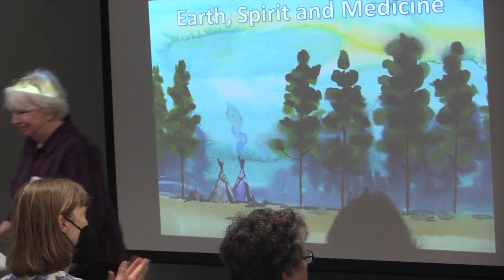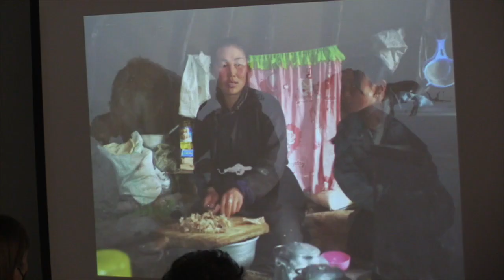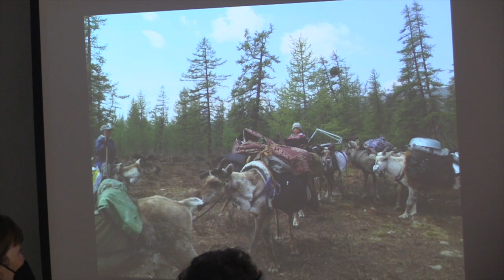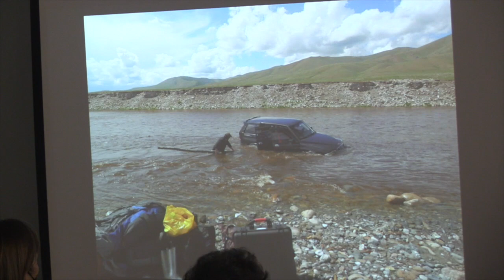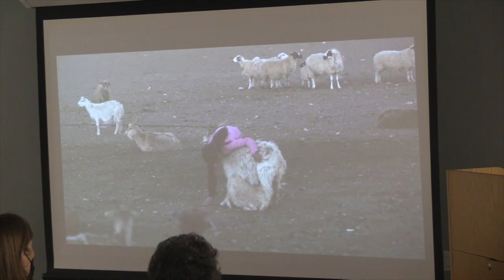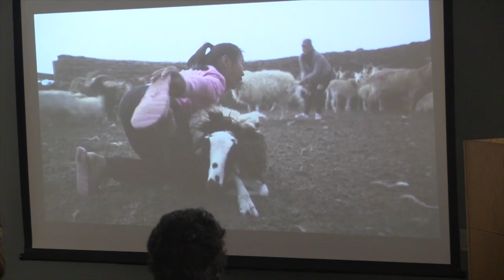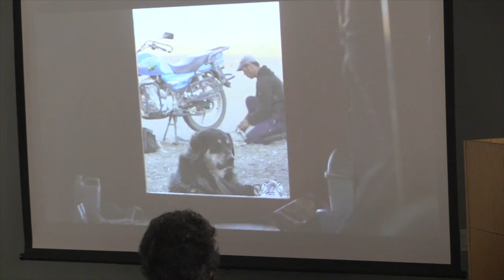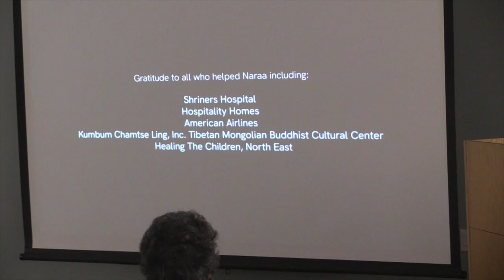How Nomads Live in Mongolia Today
Sas Carey, who will travel to Mongolia for the twentieth time this summer, will speak on how nomads live in Mongolia today. Having just released a book, Marrying Mongolia, she will show slides and share stories of Mongolia, and a short film, Gobi Children’s Song, which shows a few days in the life of a nomadic family in the Gobi Desert.